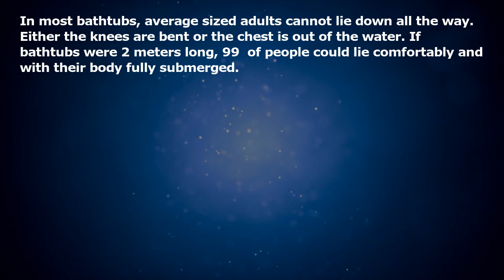Why aren’t bathtubs 6 feet long?